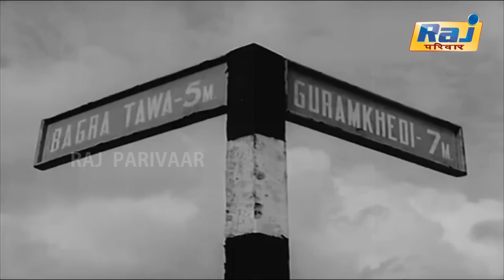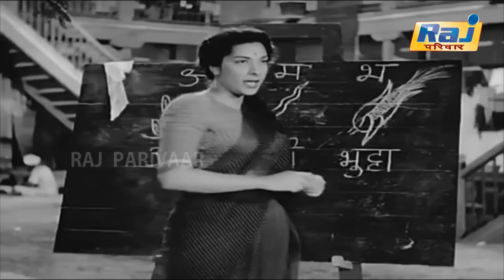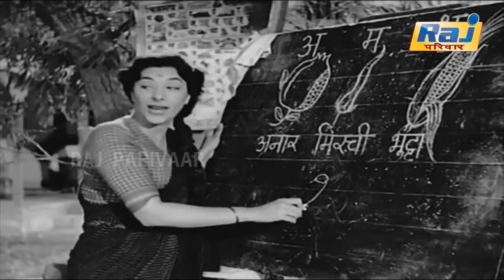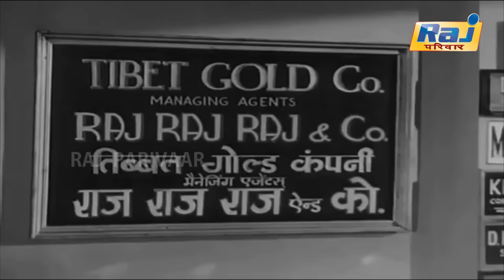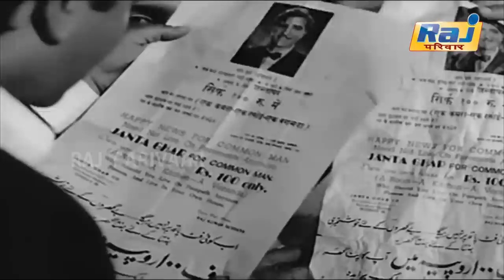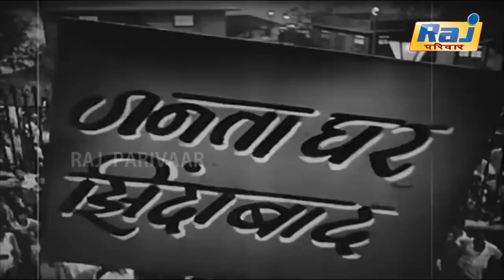Shree 420 Full Movie HD | Popular Hindi Movie | Nargis | Nadira | Raj Kapoor | Raj Pariwar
Shree 420 is a 1955 Indian Hindi comedy-drama film directed and produced by Raj Kapoor from a story written by Khwaja Ahmad Abbas whose use of Shree with the negative connotations of 420 caused controversy. The film stars Nargis, Nadira, and Kapoor. The number 420 refers to Section 420 of the Indian Penal Code, which prescribes the punishment for the offence of fraud; hence, "Mr. 420" is a derogatory term for a fraud. The film centers on Raj Kapoor, a poor but educated orphan who comes to Bombay with dreams of success. Kapoor's character is influenced by Charlie Chaplin's "little tramp", much like Kapoor's character in his 1951 Awaara. The music was composed by the team of Shankar Jaikishan, and the lyrics were penned by Shailendra and Hasrat Jaipuri.

Screenplay by Khwaja Ahmad Abbas
V.P. Sathe[1]
Story by Khwaja Ahmad Abbas[1]
Produced by Raj Kapoor
Starring Nargis
Nadira
Raj Kapoor
Cinematography Radhu Karmakar
Edited by G.G. Mayekar